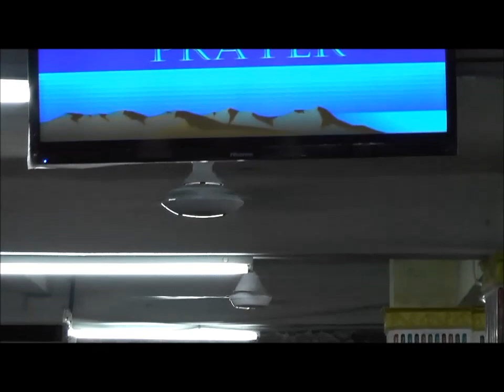THANKSGIVING SUNDAY SERVICE 25TH JUNE 2017